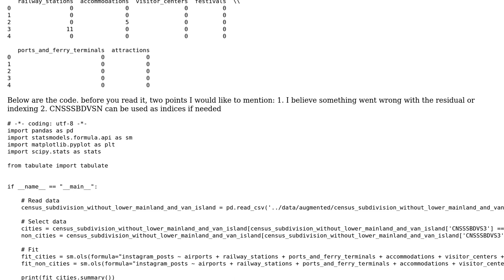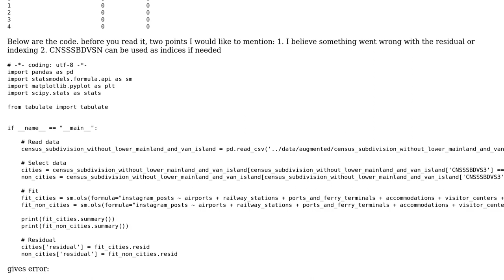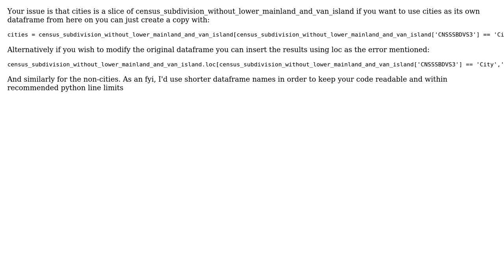fit.resid gives error 'Try using .loc[row_indexer,col_indexer] = value instead'?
With thanks & praise to God, and with thanks to the many people who have made this project possible! You are responsible for your own actions.